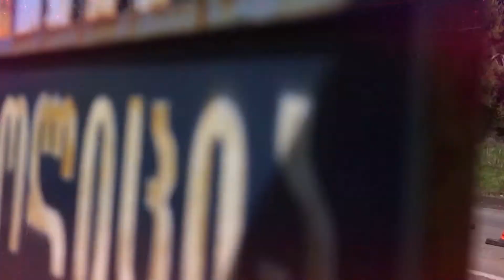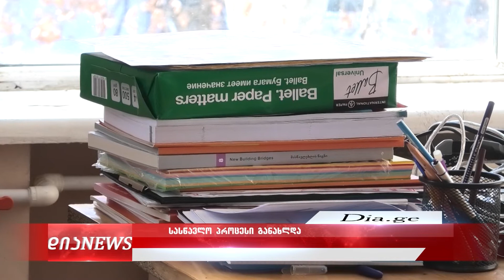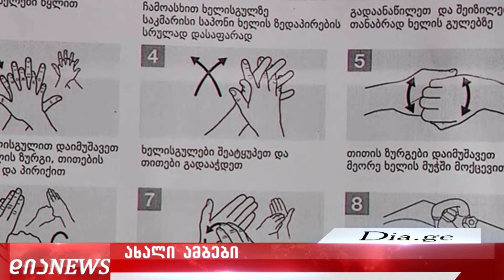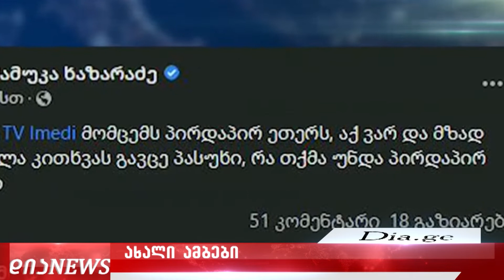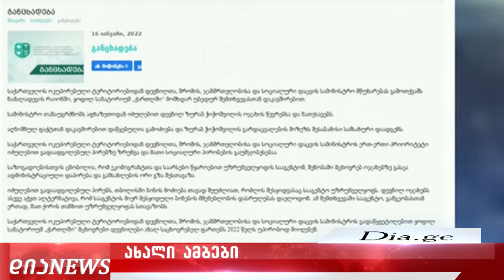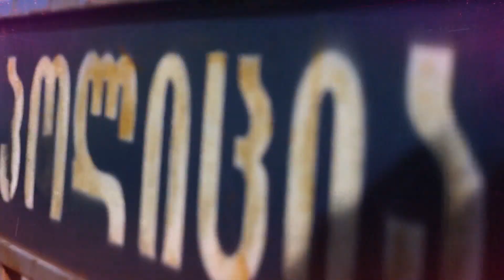საინფორმაციო გამოშვება 17. 01. 2022